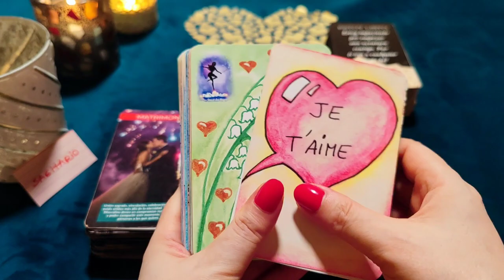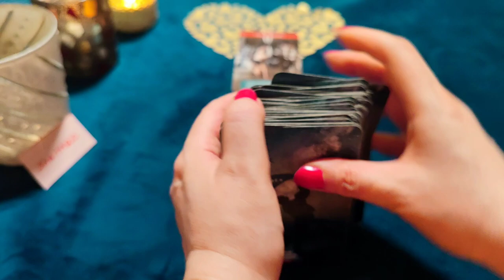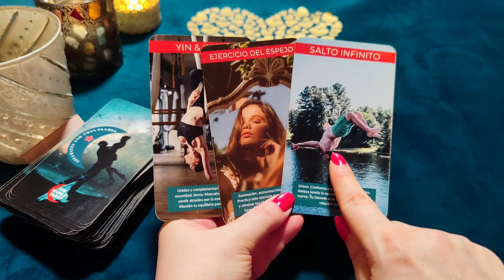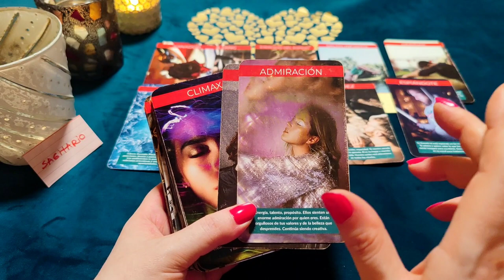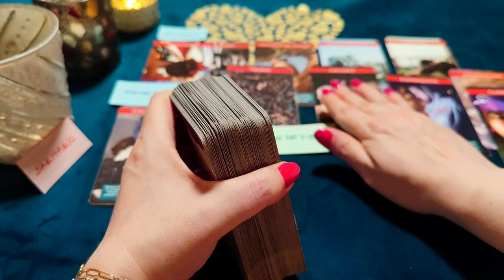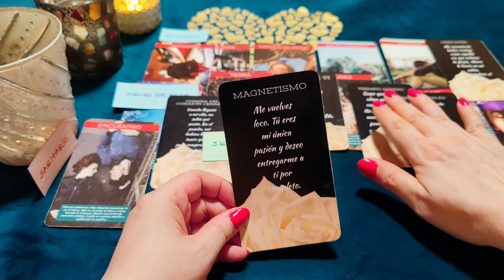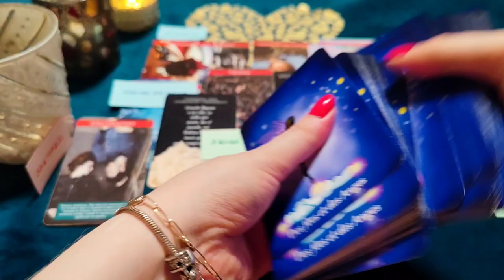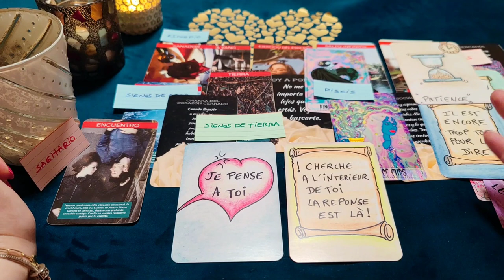SAGITARIO ♐ HERIDO POR NO ESTAR CONTIGO ‼️😱 SIEMPRE ME FALTAS!!🌹 HORÓSCOPO SAGITARIO AMOR JULIO ❤️